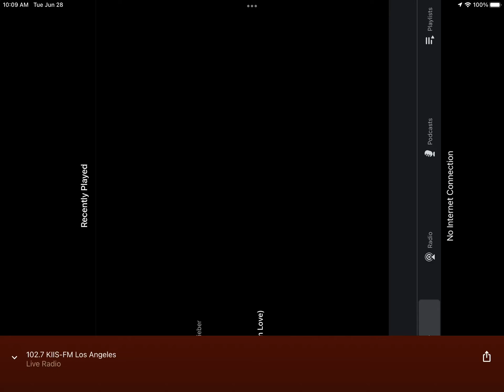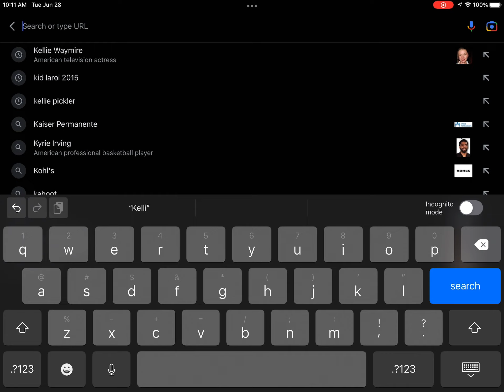Stephen Sanchez - Until I Found You Radio Edit